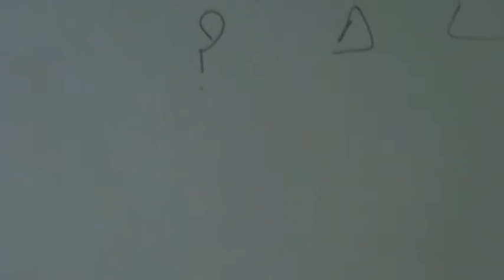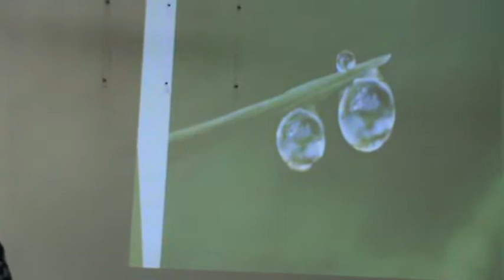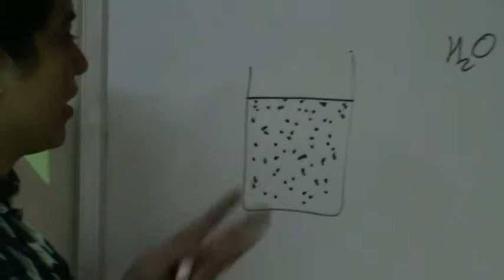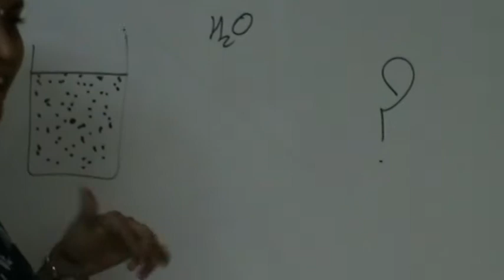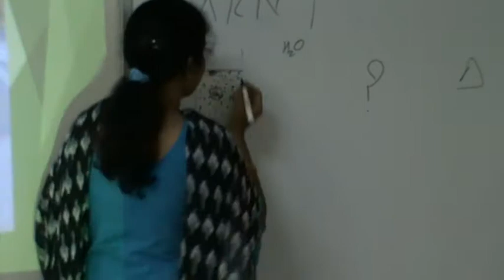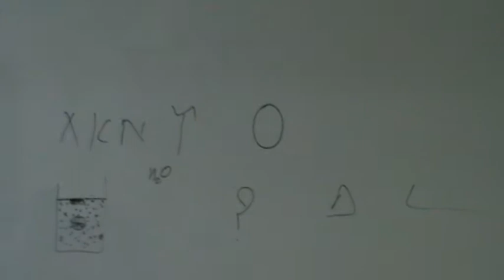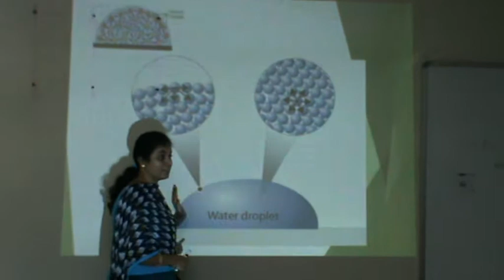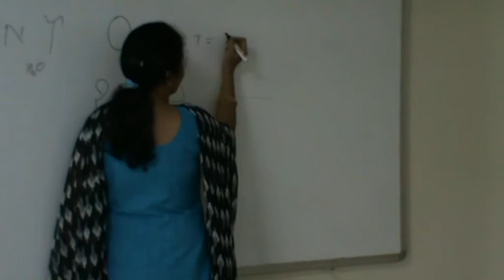Seminar at NITTR ON SURFACE TENSION BY SUMALATHA R